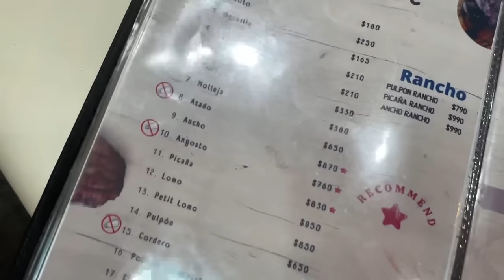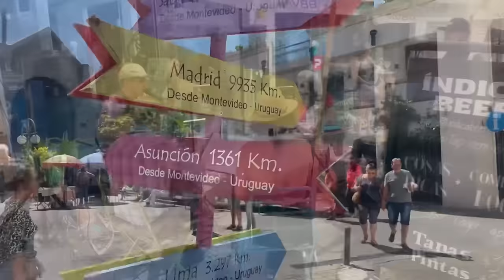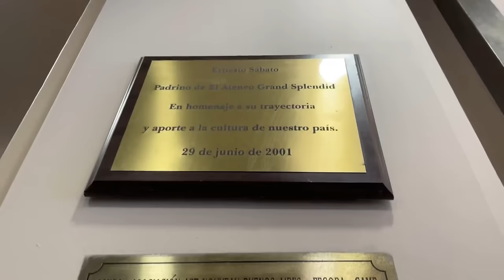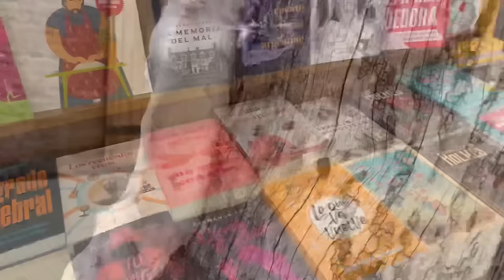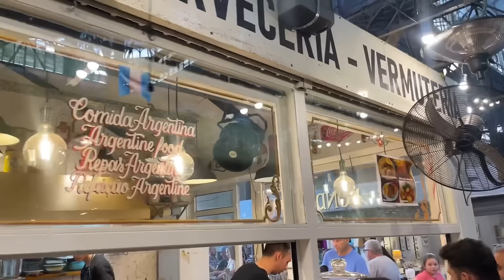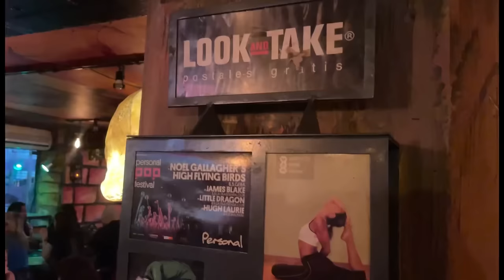AIDA Weltreise 2023/24 - Montevideo und Buenos Aires🌴 - VLOG 007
Willkommen zurück 🙋🏼‍♀️

Ich bin Vivi und mir der AIDAsol 117 Tage lang auf
Weltreise 🌎

In diesem Video erfahrt ihr alles über den Landgang in Montevideo und in Buones Aires ☀️

Folgt mir gerne bei Instagram: @VivvieGoesPlaces

Musician: @iksonmusic